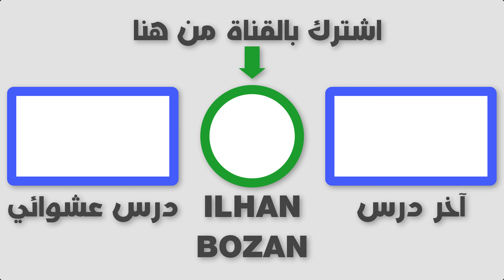كيف تقول بالألماني ممكن تراعيني (تخفض لي السعر)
👍 رابط القناة الثانية (ILHAN RAVENSBERG):
👍 رابط صفحتي ثواني ألمانية مع إلهان على الفيسبوك:
👍 رابط جروب ثواني ألمانية مع إلهان:
▶ قائمة تشغيل جميع حلقات اسألني عن اللغة الألمانية:
▶ قائمة تشغيل جميع حلقات كيف تقول بالألماني:
▶ قائمة تشغيل جميع حلقات التعابير الاصطلاحية في اللغة الألمانية:
▶ قائمة تشغيل جميع دروس أهم كلمات ومصطلحات اللغة الألمانية:
▶ قائمة تشغيل جميع دروس الفروقات في اللغة الألمانية.